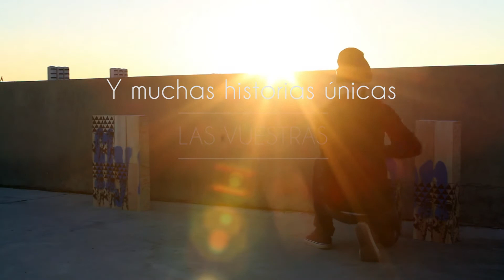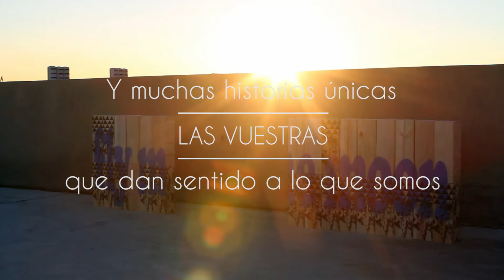Feliz 2015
De parte de todo el equipo de The Black Maii y de Pinche os deseamos un año lleno de salud, dinero, amor y mucha mucha creatividad.

From all the team of The Black Maii and Pinche, we wish you a year filled with health, wealth, love and a lot of creativity.
Happy 2015!

The artist: Pinche
Directed/Edited by Maii :: The Black Maii